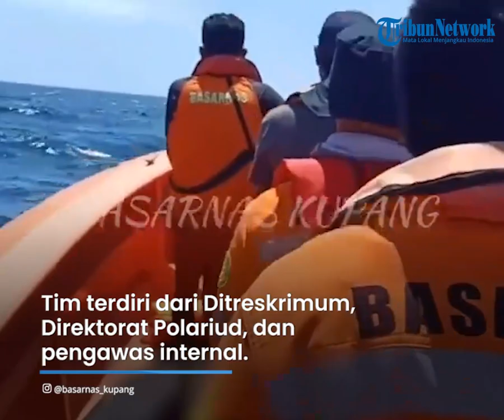Ditetapkan Tersangka atas Musibah Terbakarnya Kapal Cantika 77, Nakhoda Terancam 10 Tahun Penjara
TRIBUN-VIDEO.COM - Nakhoda Kapal Express Cantika 77 berinisial EP (50), ditetapkan sebagai tersangka atas musibah terbakarnya kapal tersebut.

Dalam insiden itu, 20 orang tewas dan 17 penumpang lainnya hilang.

Kepala Bidang Hubungan Masyarakat Kepolisian Daerah NTT Komisaris Besar Ariasandy, menyebutkan, EP saat ini telah ditahan untuk kepentingan penyidikan lebih lanjut.

"Ditetapkan sebagai tersangka kemarin sore, dan hari ini langsung ditahan," ujar Ariasandy, kepada Kompas.com, Rabu (2/11/2022).

Ariasandy mengatakan, penetapan tersangka terhadap EP, setelah tim melaksanakan gelar perkara selama dua jam, pukul 13.00 Wita hingga pukul 15.00 Wita.

Tim terdiri dari Direktorat Reserse dan Kriminal Umum (Ditreskrimum), Direktorat Kepolisian Perairan dan Udara bersama unsur pengawas internal seperti Inspektorat Pengawasan Polda, Bidang Profesi dan Pengamanan, serta Bidang Hukum.

EP, lanjut Ariasandy, dijerat pasal berlapis yakni Pasal 302 juncto Pasal 117 dan Pasal 312 juncto Pasal 145 Undang-Undang Nomor 17 Tahun 2008 tentang Pelayaran.

Kemudian, Pasal 359 juncto Pasal 55 Ayat 1 ke 1 e KUHP dan Pasal 56 KUHP.

"Untuk ancaman penjara yakni 10 tahun," kata Ariasandy.

Saat ini, lanjut Ariasandy, EP masih menjalani pemeriksaan sebagai tersangka di ruangan Subdit 1 Direktorat Reserse dan Kriminal Umum Polda NTT, untuk selanjutnya dilakukan pemberkasan.

Selanjutnya, penyidik akan memeriksa lagi sejumlah saksi, termasuk saksi ahli guna menentukan tersangka lainnya. Direktur Reskrimum Polda NTT, Kombes Pol Patar Silalahi, menyebutkan tersangka EP berperan sebagai nakhoda Kapal Express Cantika 77 .

"Tentu sebagai nakhoda, secara hukum yang bersangkutan bertanggung jawab atas keselamatan pelayaran setelah kapal penumpang tersebut bertolak dari Pelabuhan Tenau Kupang menuju Kalabahi, Kabupaten Alor, sehingga kita tetapkan dia sebagai tersangka," ujar Patar.

Tersangka EP berasal dari Desa Tanjung Merah, Kecamatan Matuari, Kota Bitung, Sulawesi Utara. Namun, saat ini berdomisili di wilayah Kecamatan Alak, Kota Kupang, NTT.

Sebelumnya, kapal Express Cantika 77 rute Kupang-Alor, Nusa Tenggara Timur (NTT), terbakar di Perairan Pulau Timor, Senin (24/10/2022) siang.

Kapal yang memuat ratusan penumpang, 10 anak buah kapal (ABK) dengan muatan 1 ton, terbakar pada posisi 9•27’43.5”S 123•46’20.90E, atau di dekat Perairan Amfoang, Kabupaten Kupang.

Akibat kejadian itu, 322 orang selamat, 20 meninggal dan 17 lainnya masih hilang di Perairan Kupang.

Artikel ini telah tayang di Kompas.com dengan judul "Jadi Tersangka, Nakhoda Kapal Cantika 77 Dijerat Pasal Berlapis dan Terancam 10 Tahun Penjara", Klik untuk baca